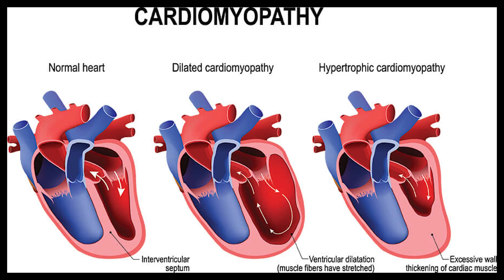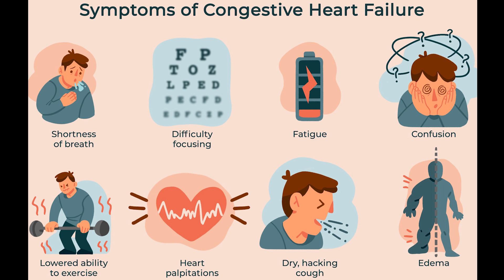What is Heart Failure?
Heart failure is often confused with heart attack, but they are two different conditions. Heart failure affects over 10 million individuals in India and is considerably younger than seen in the west. It is a condition that results from the failure of the right and left ventricles, which are the heart's main pumping chambers, to pump blood to the lungs and rest of the body. Heart failure shows a wide range of symptoms such as shortness of breath, palpitations, swelling of the lower limbs, heart attack, difficulty in sleeping, etc. Best-practice management guided by a heart failure specialist will help reduce the risk of mortality from heart failure.